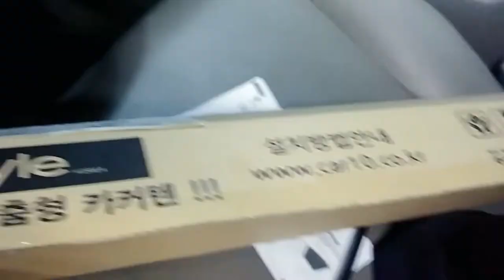[소소한 이야기]올뉴카니발 카커텐 자가설치기